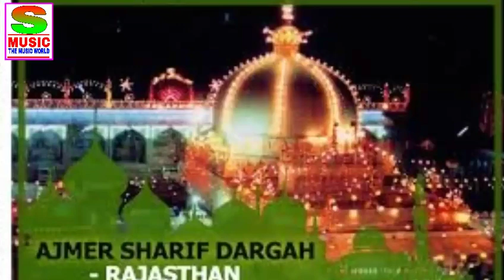Shaad Muzaffarpuri ki.. new video.. Khaja ji ke angna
Asslamo alaikum doston

Aap mere chainal pe bane rahen nai nai naaten manqbaten zaroor sunne ko milenge